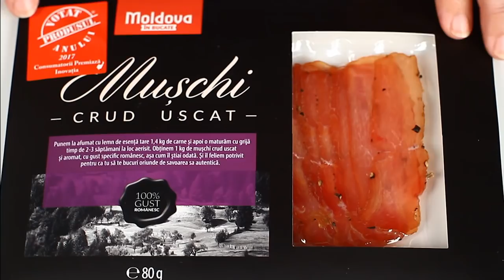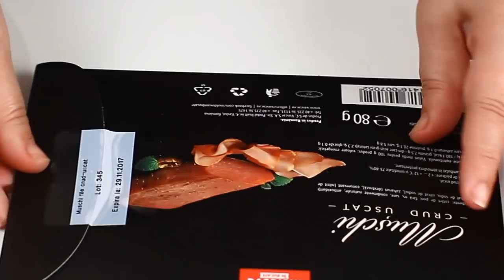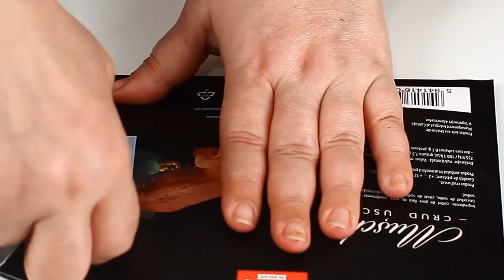Prune umplute cu brânză și mușchi crud uscat|Laura Laurențiu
CONCURS! CÂȘTIGĂ 5 PACHETE DE MUȘCHI CRUD USCAT, DETALII AICI
Prune uscate umplute cu brânză de burduf, învelite în mușchi crud-uscat, rețetă video. Aperitiv 100% românesc cu brânză, prune uscate și mușchi afumat. Lista scrisă a ingredientelor și rețeta detaliată în format text (printabil) aici